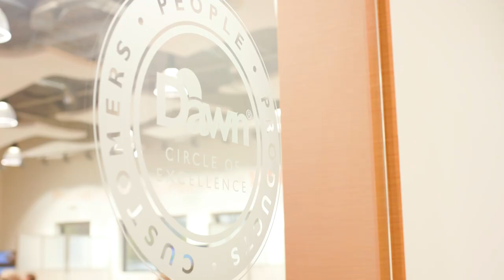Dawn Foods unveils the sourdough doughnut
A June 2019 competition of chefs from around the nation led Dawn Foods to a new idea for doughnuts: Sourdough.

Video courtesy of Dawn Foods.